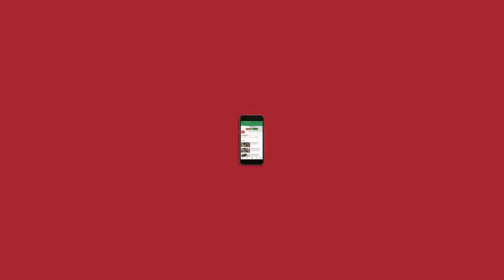एन एल चर्चा 53: पोर्न और हिंसा का संबंध, उत्तर प्रदेश में गठबंधन और अन्य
इस हफ्ते की चर्चा बीबीसी की उस रिपोर्ट को केंद्रित रही जिसमें भारत में पोर्न वीडियो, पोर्न वेबसाइट से सामाज में पड़ने वाले हिंसक प्रभावों की पड़ताल की गई. इसके अलावा कारवां पत्रिका की एक बड़ी खोजी रिपोर्ट में राष्ट्रीय सुरक्षा सलाहकार अजीत डोवाल के बेटे विवेक डोवाल द्वारा कालेधन के लिए बदनाम केमन आइलैंड में कंपनी स्थापित करने का मामला, यकायक केंद्र सरकार के कई शीर्ष मंत्रियों, भाजपा नेताओं की बीमारी, उत्तर प्रदेश में सपा-बसपा के बीच हुआ गठबंधन आदि इस बार की चर्चा का मुख्य केंद्र रहे.

चर्चा में इस बार दो नए मेहमान जुड़े, दिव्या आर्या जो की बीबीसी में वुमेन अफेयर, पत्रकार हैं साथ ही स्वतंत्र पत्रकार और लेखक अनिल यादव भी इस बार चर्चा का हिस्सा रहे. इसके अलावा न्यूज़लॉन्ड्री के स्तंभकर आनंद वर्धन भी चर्चा में शामिल हुए. चर्चा का संचालन न्यूज़लॉन्ड्री के कार्यकारी संपादक अतुल चौरसिया ने किया.

चर्चा की शुरुआत बीबीसी की उस रिपोर्ट से हुई जिसमें पोर्न की समस्या और इसका महिलओं के प्रति होने वाली हिंसा से संबंध है. अतुल ने दिव्या से सवाल किया, “आपकी जो रिपोर्ट है, संक्षेप में आप हमारे श्रोताओं को बताए कि इसका विचार कहा से आया और इस रिपोर्ट का निष्कर्ष क्या रहा?”

इसका जवाब देते हुए दिव्या ने कहा, “हमारी रिपोर्ट जो आपने बीबीसी हिंदी डॉट कॉम पर एक लेख के तौर पर पढ़ी वो एक घंटे की रेडियो डॉक्यूमेंट्री के तौर पर अंग्रेजी, हिंदी में बीबीसी रेडियो पर आई थी. इसकी शुरुआत एक ऐसे वीडियो से हुई जो मेरे पास मेरे एक व्हाट्सएप्प ग्रुप में आया था, जिससे बहुत सारे एक्टिविस्ट और पत्रकार जुड़े हुए हैं. उस वीडियो में एक लड़की के कपड़े फाड़ने की कोशिश 10-15 लड़कों का समूह कर रहा था.”

दिव्या के मुताबिक बिहार के एक गांव से यह वीडियो आया था और ये ऐसा इकलौता वीडियो नहीं था. ऐसे वीडियो लगातार आते रहे हैं जिसमे लड़कियों के साथ ज़बरदस्ती की जा रही है, और उनकी अनुमति के बिना ये वीडियो बनाके फैलाया जा रहा है. और बातचीत करने पर सामने आया कि इन वीडियों को प्रोफेशनली कैमरे से शूट किए गए हिंसक पोर्नोग्राफी की तरह ही बड़ी मात्रा में शेयर किया जा रहा है.

चर्चा को आगे बढ़ाते हुए अतुल कहते है, "इस मसले जुड़ा एक विषय है सेक्स एजुकेशन का. हिंदुस्तानी सामाज में सेक्स टैबू है. सेक्स एजुकेशन को लेकर न तो कोई माहौल है ना उसको खुले मन से कोई स्वीकार करता है. अनिल यादव की एक कहानी है जिसमें भारतीय सामाज में सेक्स की बेसिक ट्रेनिंग का जरिया सड़क पर चलते हुए कुत्तों के बीच होने वाला सेक्स है या फिर घरों की छतों पर गौरैय्या या कबूतरों के   बीच होने वाले सेक्स को देखकर युवा सेक्स की समझ पाते हैं. इस तरह के माहौल में तो आप लड़कियों की सेक्स एजुकेशन की बात ही छोड़ दीजिए. हिंदुस्तान के संदर्भ में सेक्स एजुकेशन और सेक्सजनित हिंसा है उन दोनों में किस तरह से तालमेल हो सकता है?

इसका जवाब देते हुए अनिल यादव ने कहा, “हम लोग एक सोसाइटी के तोर पर बड़ी अजीब स्थिति में है. हमारे यहां सेक्स एजुकेशन या सेक्स पर बातचीत को एक तरह से अस्वीकार किया जाता है जबकि दूसरी तरफ वो एक नेचुरल आर्गेनिक चीज़ है. सेक्स एजुकेशन के अभाव में उसके बारे में जानना, उसके बारे में सीखना पोर्न वीडियो के ज़रिए शुरू होता है.”

वो आगे कहते हैं, "मतलब हमारी सोसाइटी में इन चीज़ों पर बात करने के, इन चीज़ो के बारे में एजुकेट करने के चैनल, कब के बंद कर दिए गए हैं. यह एक पाखंडी और दोहरे मापदंडो वाला सामाज है. ऐसे में जो नई पीढ़ी है उनको अगर जानना है तो वो पोर्न के ज़रिए ही सीख़ रहे हैं. लेकिन यहां महत्वपूर्ण बात यह है कि पोर्न अनिवार्य तौर पर हिंसक और सैडिस्ट होता है. इसलिए नई पीढ़ी पोर्न के जरिए जो कुछ भी सीख रही है वो हिंसा सीख रही है और परपीड़ा सीख रही है, और ये बहुत ख़तरनाक बात है."

आनंद वर्धन ने इस विषय पर अपनी राय रखते हुए कहा, “सूचना क्रांति ने विजुअल सेक्स का तथाकथित तौर पर लोकतांत्रीकरण किया है. इसकी पहुंच आम जन तक हुई है. इससे जो सेक्शुअली रिप्रेस्ड समाज है विशेषकर उत्तर भारतीय समाज उसको अपनी कुंठा को अभिव्यक्त करने का एक आसान जरिया मिला है. तब लोगों को पोर्न से ज्यादा चिंता ननहीं थी जब यह कुछ खास लोगों तक सीमित था. लेकिन इसके लोकतांत्रीकरण से यह बहस देखने को मिल रही है. पोर्न से एक समाज कैसे डील करता है यह भी बहुत कुछ उस समाज के बारे में बताता है.”

अजीत डोवाल और सपा-बसपा गठबंधन पर भी पैनल के बीच दिलचस्प सवाल-जवाब हुए. दिव्या और अनिल ने इस चर्चा में हस्तक्षेप किया. आनंद वर्धन ने भी कुछ जरूरी, ज़मीनी जानकारियां साझा की. उनका पूरा जवाब और अन्य विषयों पर पैनल की विस्तृत राय जानने के लिए पूरी चर्चा सुने.